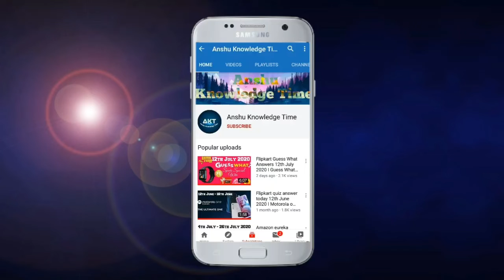Flipkart Fake Or Not Fake Quiz Answers Today 31 December 2021 Episode 384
Cover Topic :-

1. fake or not fake episode 384 quiz answer today

fake or not fake today